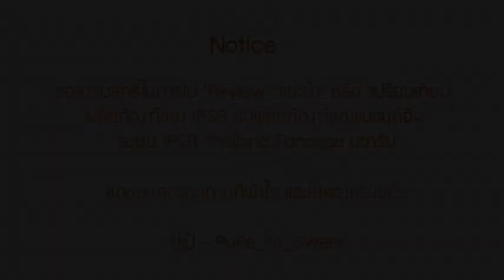[PuPe] Week-09 "Protect"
ในคลิปที่ 9 นี้ปูเป้จะพูดถึงความสำคัญของการปกป้องผิวจากแสงแดด และวิธีง่าย ๆในการเลือกยากันแดดด้วยครับ